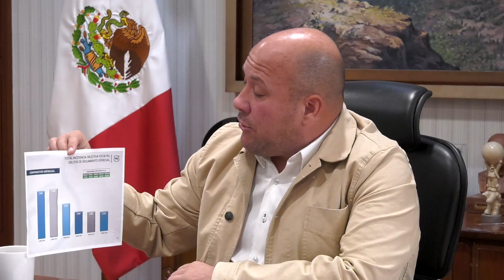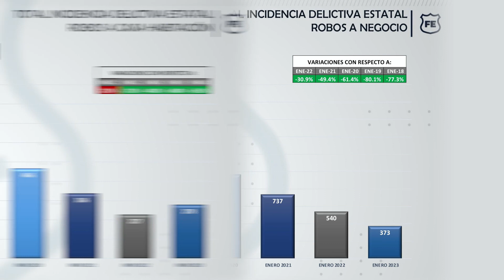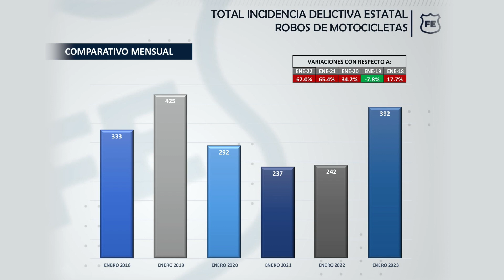@JaliscoGob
Gobierno de Jalisco

Aunque fue un mes difícil en Jalisco y el país, los delitos de seguimiento especial bajaron en enero 56% con respecto al mismo mes de 2018, según el Sistema Nacional de Seguridad Pública*

• El Secretariado Ejecutivo del Sistema Nacional de Seguridad Pública destaca que en enero de 2018 se cometieron 5 mil 928 delitos de seguimiento especial, mientras que en el mismo mes de 2023 fueron 2 mil 559, arrojando una disminución del 56.8%. Con respecto al mes de enero de 2018, los robos a vehículos bajaron en enero 55.2%; los robos a negocio 77.3%; los robos a persona 16.6%, los robos a cuenta habiente 64.4% y los robos a casa habitación 65.5%.
• Fueron detenidos los autores de los 6 feminicidios cometidos durante el mes de enero
• Destaca Gobernador valentía y trabajo de los elementos de seguridad estatales y federales que han perdido la vida en el cumplimiento de su deber; afirma que sus familiares reciben todo el apoyo del gobierno

Aunque el mes de enero fue complejo en el estado y en México, en Jalisco los delitos de seguimiento especial bajaron 56.8% este mes con respecto a enero de 2018, de acuerdo con el reporte de enero 2023 del Secretariado Ejecutivo del Sistema Nacional de Seguridad Pública (SESNSP), al pasar de 5 mil 928 cometidos en enero de 2018 contra 2 mil 559 cometidos en el mismo mes del presente año.

Durante el mes de enero de 2023, comparado con enero de 2018, el robo de vehículos particulares bajó 55.2%; el robo a negocios disminuyó 77.3%; el robo a personas se redujo 46.6%, el robo a cuenta habiente bajó 64.4%; mientras que el robo a casa habitación disminuyó 65.5%.

Al respecto, el Gobernador Enrique Alfaro estatal dijo que, a pesar de la complejidad del mes pasado en materia de seguridad, la estrategia de seguridad sigue dando resultados concisos y claros. Con respecto al mes de enero de 2018, los robos a vehículos bajaron en enero 55.2%; los robos a negocio 77.3%; los robos a persona 16.6%, los robos a cuenta habiente 64.4% y los robos a casa habitación 65.5%.

“El mes de enero ha sido un mes duro, pesado, complicado, un mes marcado por la violencia, algo terrible con diversos enfrentamientos con el crimen organizado, hemos tenido operativos que nos han permitido desarticular células delictivas que atentaban contra la seguridad y la tranquilidad de los jaliscienses. Este trabajo que generó enfrentamientos, provocó también un bloqueo en la carretera de Autlán”, dijo el mandatario al tiempo de destacar que se seguirán haciendo ajustes en las acciones para disminuir este tipo de eventos y el general de los delitos del alto impacto, incluyendo el de robo a motocicletas.

Sobre el tema de feminicidios, dijo que es un tema que se tiene que reconocer desde la sociedad, ya que la violencia de género es producto de una descomposición social y que el gobierno ha hecho su parte con la detención de los responsables que durante el mes de enero de 2023 privaron de la vida a mujeres con las que tenían o tuvieron algún vínculo sentimental.

“Algo que va mucho más allá de lo que puede hacer un gobierno, algo que surge en el seno del hogar, que es producto de la descomposición social, que es un tema que tenemos que aceptar y no solamente voltear hacia otro lado para no verlo de frente, un tema que se generar entre las parejas, las familias y que es el reflejo de una sociedad que es incapaz de tener una actitud crítica para enfrentar el reto de eliminar la violencia por razones de género. Seis feminicidios en este mes, un mes muy doloroso, pero el gobierno ha hecho la parte que nos toca, hemos detenido y están enfrentando a la justicia las personas que han privado de su vida a estas mujeres”, comentó.

Puntualizó que tanto en los casos de Tototlán, Tonalá, Puerto Vallarta, Poncitlán, donde ex parejas o parejas de las mujeres victimadas les arrebataron la vida, ya enfrentan a la justicia.

El Gobernador de Jalisco también dijo que como parte de los operativos realizados por el Gobierno del Estado en coordinación con autoridades municipales y federales, se dieron agresiones a policías estatales y un elemento de la Guardia Nacional, quienes perdieron la vida en el cumplimiento de su deber. A ellos, dijo, son reconocidos por su valentía y trabajo por las autoridades y por los jaliscienses.

Agencia Estatal AMG Noticias.
La Nota de Guadalajara Tonalá de Hoy Enrique Alfaro Ramírez